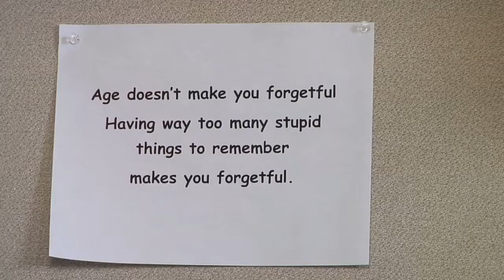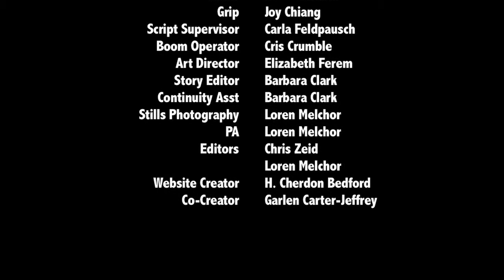CallCenterSeries - EP9 - JO ANN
Jo Ann opens her book and tells her lifestory.